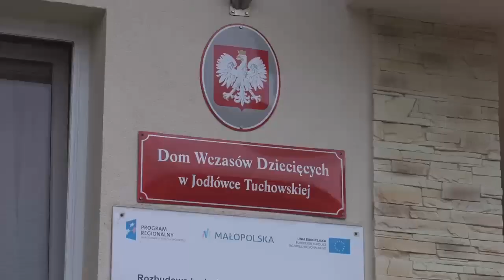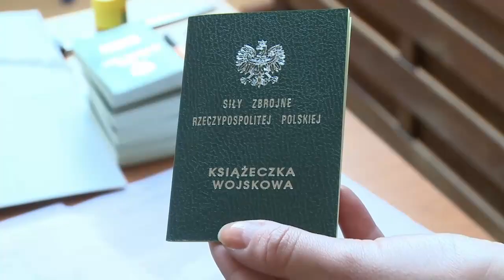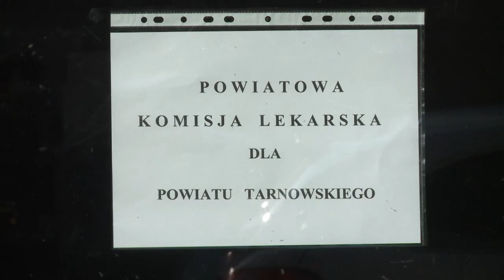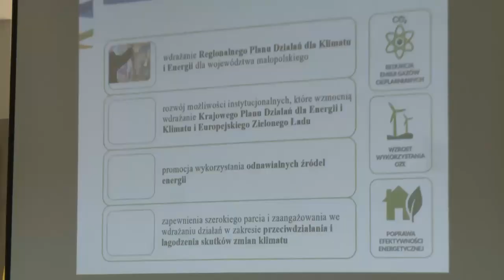Express Powiatu Tarnowskiego – odc. 87